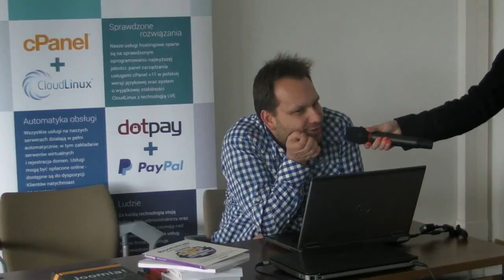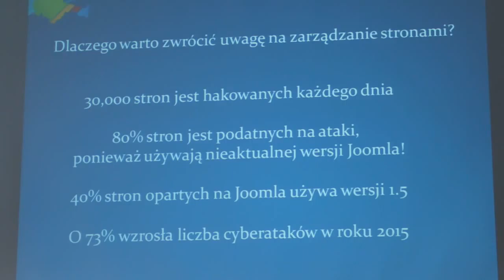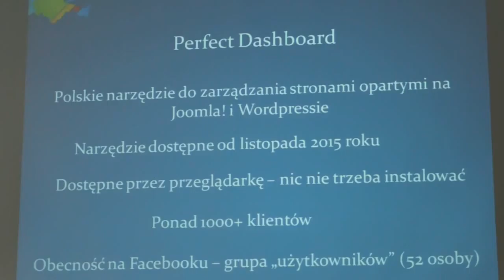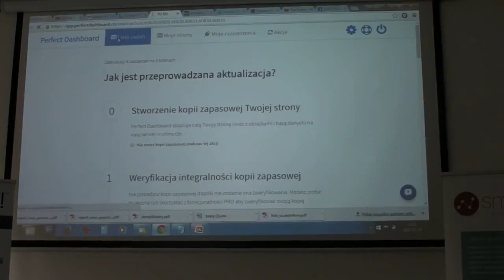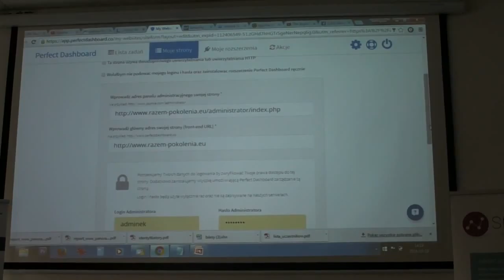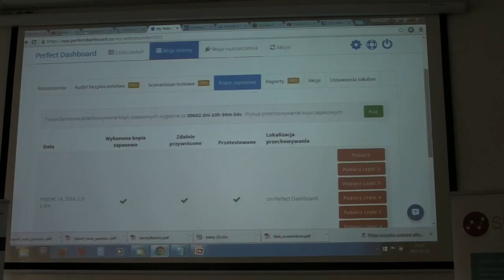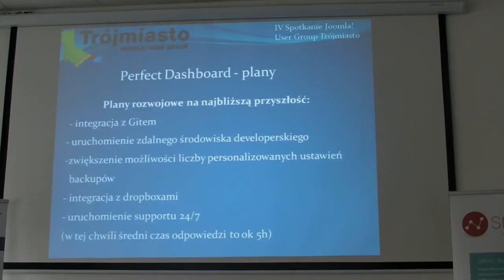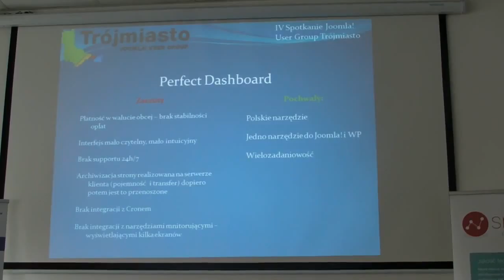Prezentacja sponsora – Perfect Dashboard, Remigiusz Kaczewski | IV Spotkanie JUG Trójmiasto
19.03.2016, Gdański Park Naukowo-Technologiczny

Spotkania Joomla! User Group Trójmiasto (JUG Trójmiasto) to inicjatywa społeczna, polegająca na propagowaniu narzędzia do tworzenia stron www, jakim jest Joomla!, wśród lokalnej społeczności.